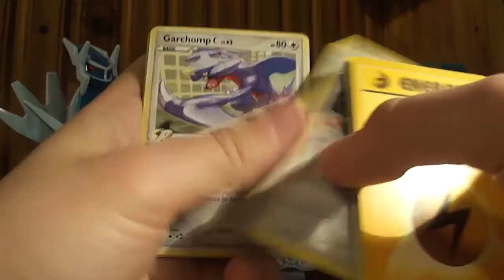Darmowe karty od Dawida